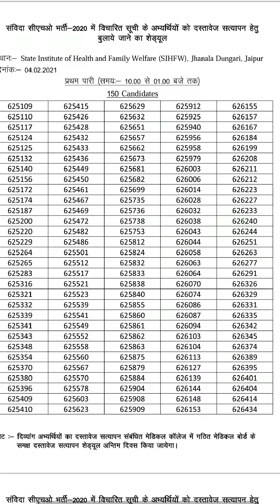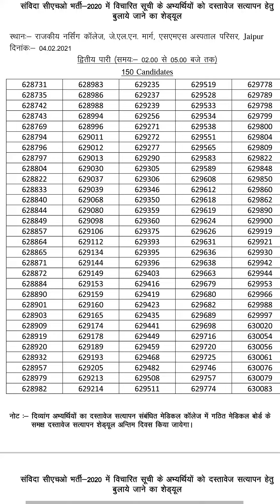ALL EXAM PREPRATION  HELPFULL VIDEO SHORT AND LONG VIDEO .

neet 2021 application form date latest news today

reet ki taja khabar
रीत लेटेस्ट न्यूज़ टुडे इन हिंदी

reet eligibility 2021
reet form apply last date
reet ka form kaun kaun bhar sakta hai
reet ka form kon bhar sakta hai

b.ed 1st year wale reet ka exam de sakte hain kya

commerce wale reet ka exam de sakte hai kya
reet level 2 latest news utkarsh classes